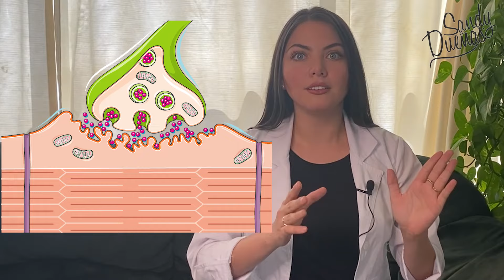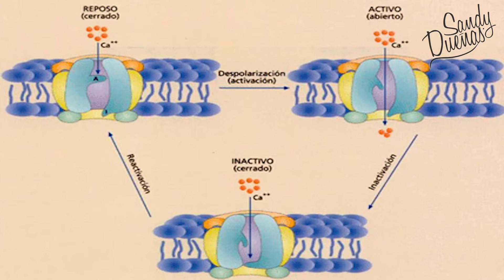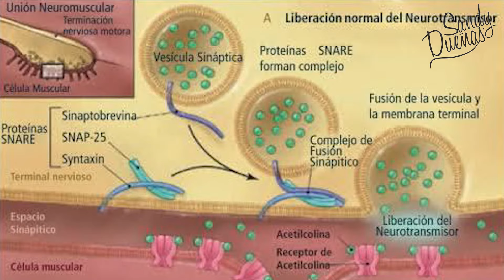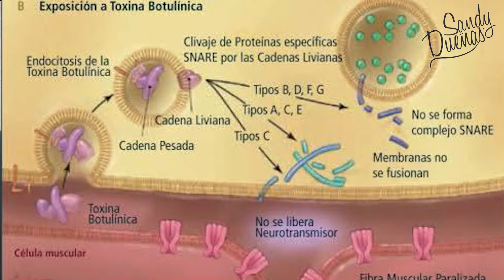¡Me apliqué bótox! Aquí está mi experiencia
En el ámbito de la belleza y el cuidado personal, el BOTOX se ha convertido en uno de los tratamientos más populares y discutidos. Su capacidad para suavizar las arrugas y rejuvenecer el aspecto ha atraído a numerosos adeptos, aunque también ha generado ciertas controversias y malentendidos. El BOTOX, una neurotoxina utilizada para relajar los músculos y minimizar las líneas de expresión, ha evolucionado significativamente desde su introducción en el mundo de la estética en 1992. Esta evolución ha permitido un uso más refinado y específico, alejándose de los resultados exagerados y poco naturales de sus inicios.

Uno de los mayores mitos que rodean al BOTOX es la creencia de que su aplicación conduce inevitablemente a una expresión facial congelada o artificial. Sin embargo, la realidad es muy distinta. La técnica y la dosificación adecuadas pueden ofrecer resultados sorprendentemente naturales, permitiendo a los pacientes mantener una gama completa de expresiones faciales mientras reducen las arrugas indeseadas. Es crucial distinguir entre el BOTOX como marca y la toxina botulínica tipo A, el componente activo que se inyecta. Aunque BOTOX es el nombre más reconocido, existen diversas marcas en el mercado, cada una con sus propias características y niveles de eficacia.

La aplicación del BOTOX es un proceso altamente técnico que requiere un conocimiento profundo de la anatomía facial. Su mecanismo de acción se basa en la inhibición de la señal neuromuscular, lo que previene temporalmente la contracción muscular. Este efecto no es instantáneo; se desarrolla gradualmente en los días posteriores a la aplicación, alcanzando su máximo efecto alrededor de una semana después. Este proceso subraya la importancia de la paciencia y la comprensión del tratamiento por parte del paciente.

Además, la personalización del tratamiento es fundamental. Cada individuo posee una estructura muscular única, lo que significa que la técnica y la cantidad de BOTOX deben ajustarse a sus necesidades específicas. Un profesional capacitado evaluará la dinámica facial del paciente para determinar los puntos de inyección más efectivos, garantizando resultados que complementen la expresión natural y los rasgos individuales.

Otra consideración importante es el tiempo de duración de los efectos del BOTOX. Generalmente, estos duran entre 3 a 4 meses, aunque este periodo puede variar de una persona a otra. La temporalidad del tratamiento ofrece a los pacientes la flexibilidad de ajustar o mantener los resultados según sus preferencias.

El BOTOX no solo es una herramienta para corregir arrugas ya formadas; también actúa como medida preventiva. Su capacidad para relajar los músculos antes de que las líneas de expresión se graben permanentemente en la piel lo convierte en una opción atractiva para personas más jóvenes que buscan preservar su juventud y prevenir el envejecimiento prematuro.

Comparte y difunde para ayudar a más personas que quieran realizarse tratamientos médico-estéticos para que lo hagan de forma segura. El contenido del presente mensaje únicamente es de carácter informativo. Se deberá acudir a cita y valoración médica para evaluar los resultados del tratamiento o producto respectivo. No se recomienda realizar ningún tipo de acción o tratamiento en casa.